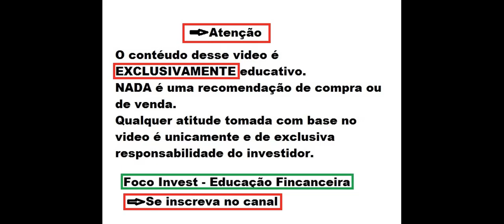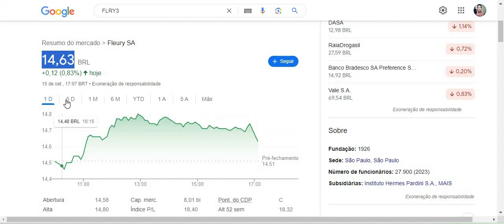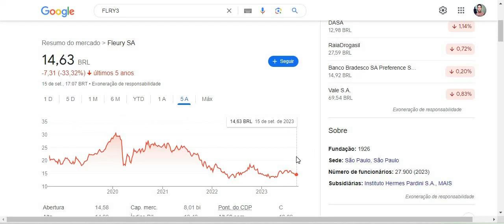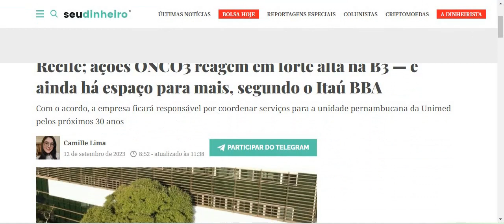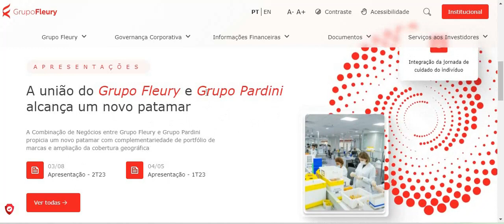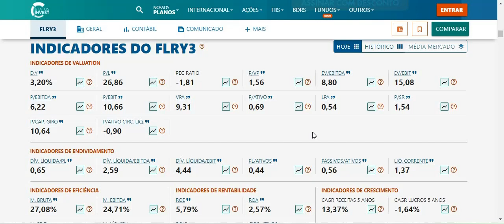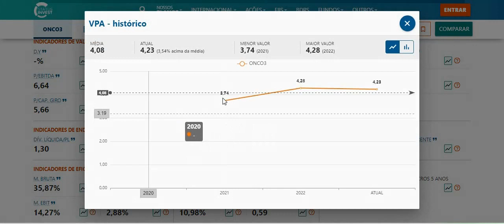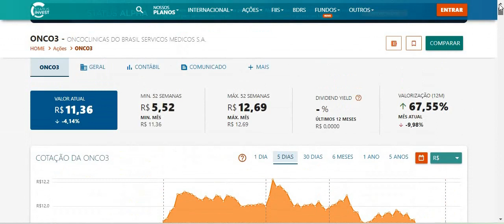ONCO3 E FLRY3 AS QUERIDINHAS DO MOMENTO ! OPORTUNIDADE NO SETOR DE AÇÃO ! AÇÃO SUBIU MUITO E PODE +!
FLEURY E ONCOCLINICAS
Quer saber mais me conte nos comentários.
Ficou duvidas ?